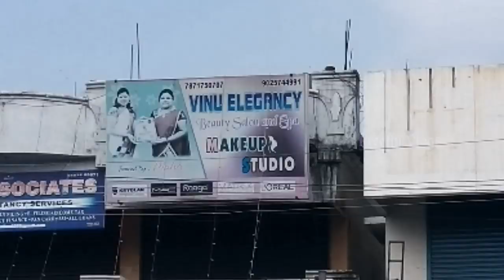Simple Reception Makeup Look || HD Makeup || Best HD Makeup at Affordable Price || STEP-BY-STEP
Vinu Elegancy Beauty Parlour
Shop N.3, Edyarpalayam Main Road, Sundarapuram, Coimbatore - 641024, Near By Palaniappa Theatre

Preethi Vlogs
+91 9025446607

Beauty Tips
Makeup
Makeover
Bridal Makeup
Bridal
Bridal Traditional Makeup
Bengali Bridal makeup
Indian Wedding Makeup
Bridal makeup Artist
Hair Style
Airbrush Makeup
Airbrush
Smoky Eyes
Preethi Vlogs
Best Reception Look
Latest
Makeup Look
Coimbatore Makeup Artist
Best Makeup Artist in Coimbatore